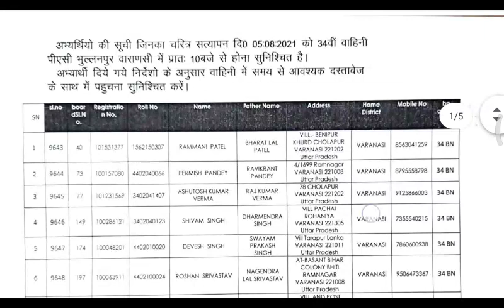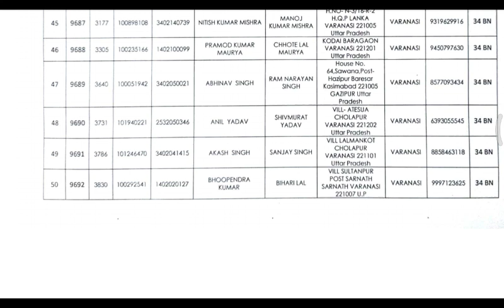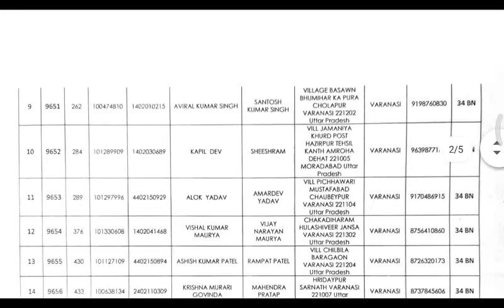UP police pac medical list , 34 वी वाहिनी वाराणसी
34 वी वाहिनी वाराणसी   05 august 2021